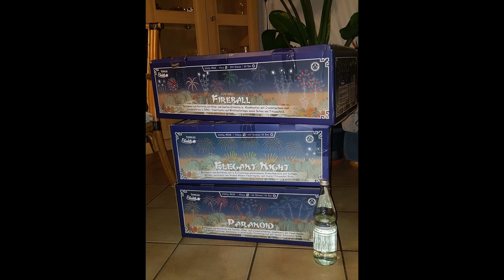Im Dorf | FUNKE Fireball/Paranoid/Elegant Night | SILVESTER 0 UHR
➡🔽Infos zum heutigen Artikel/Video
Heute unser kleines aber feines 0 Uhr Feuerwerk.

DER Shop für Pyrotechnik nähe Ulm !

➡🔽Das EXKLUSIVE PyroClothing✔

➡🔽Hier könnt ihr uns auch folgen ✔

✔Unser Shit✔😲

✔Kamera

✔Kameratasche

✔Stativ

✔Speicherkarte

✔Schneideprogramm

➡🔽Unser Lieblings-Onlineshop !!